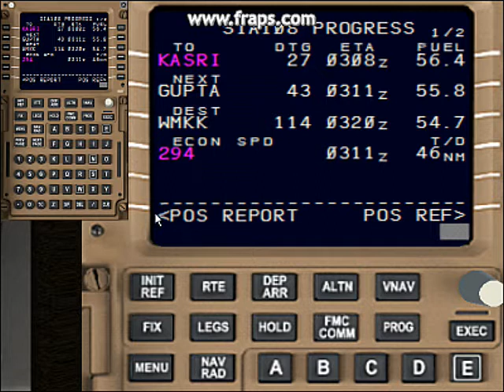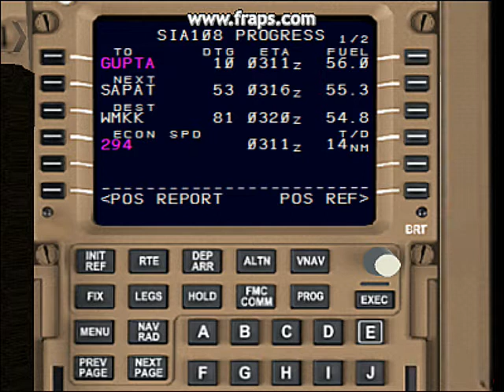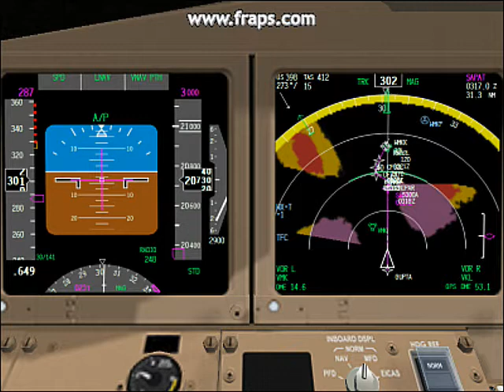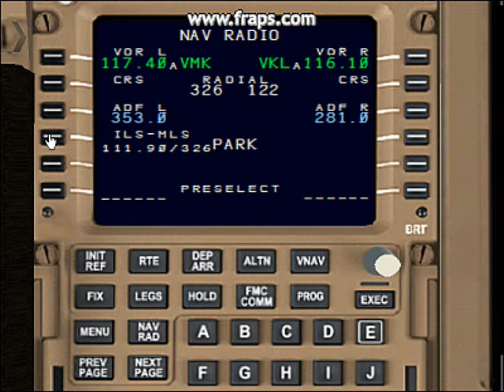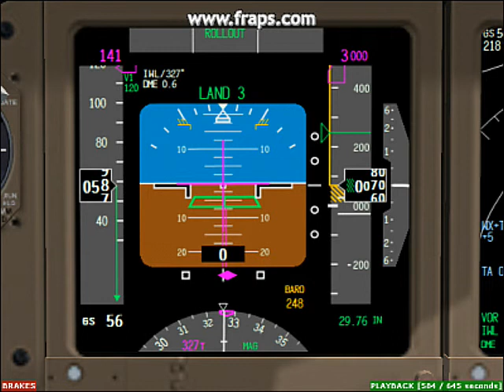PSS777 for Dummies Part 5: Descent, approach and full autoland.